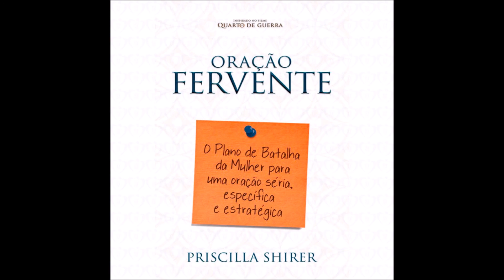Oração Fervente ESTRATÉGIA 3 B - SUA IDENTIDADE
Audio do livro Oração Fervente de Priscila Shirer.
Sua Paixão. Por Vanessa Castro